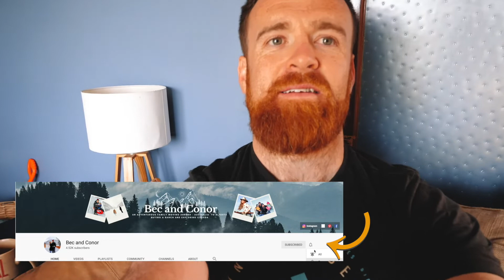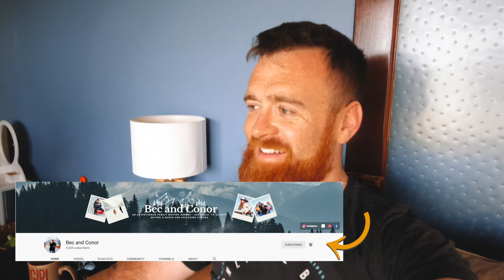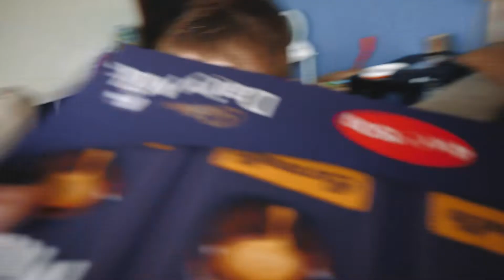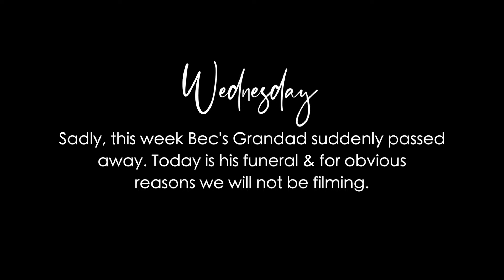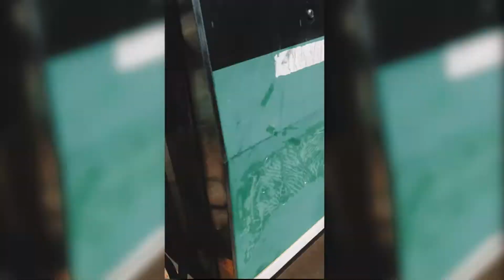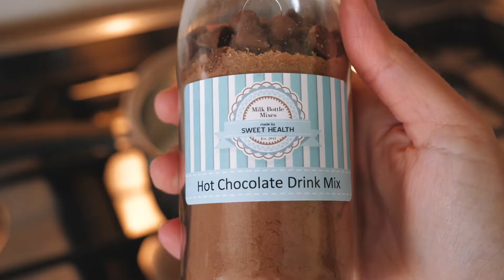A WEEK in our LIFE- horse riding lesson, shopping haul + our anniversary vlog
🌞 A week in our life! This week we celebrated our anniversary! We went horse riding, quad biking + I even included a little shopping haul too! We hope you enjoy seeing our day to day living here on our rental farm in Australia! We are still, unfortunately, waiting for COVID to be under control so we can move abroad to Canada! 👇

🌻 Follow our whole journey as we move abroad! If you're new here, make sure to check out our 'Moving to Canada' series playlist

We only recommend what we use and love! Thanks for supporting us!
⋆ Wide Angle lens
⋆ Lens 12mm - 60mm
⋆ Camera SD card
⋆ Drone SD card
⋆ Camera bag

Our little family of filmmakers consists of myself Bec, my partner Conor & our two kids, Tilly & Riley.